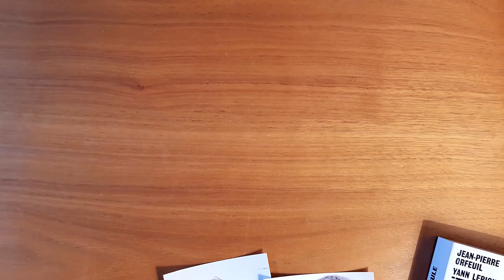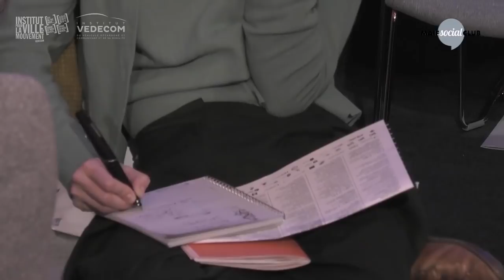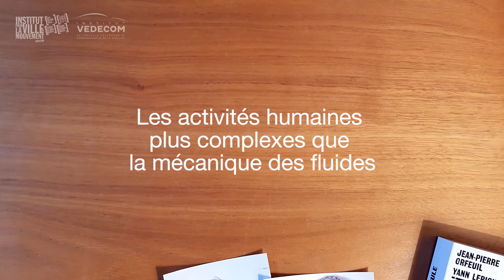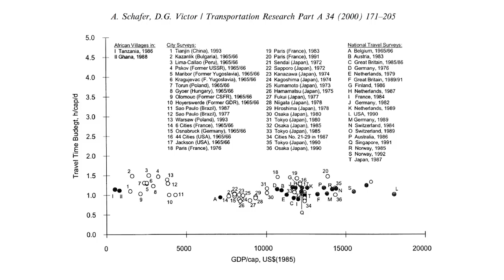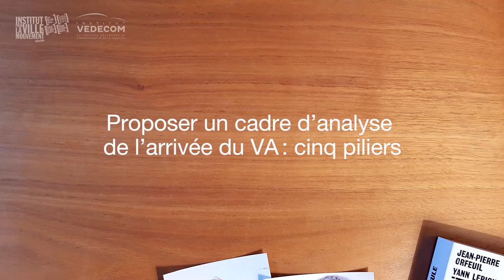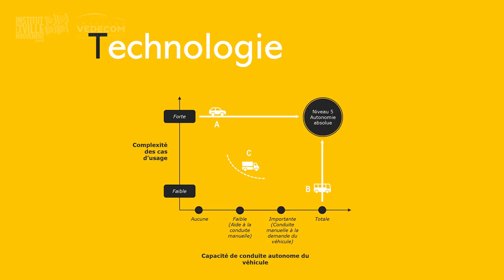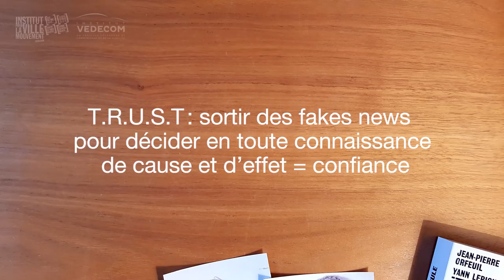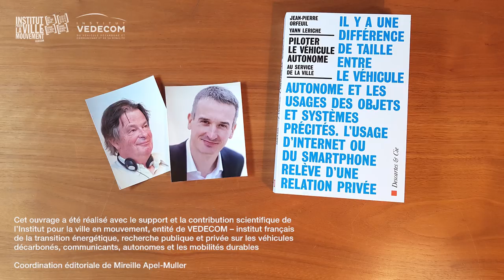Piloter le véhicule autonome: conférence de Yann Leriche (chapitres minutés ci-dessous)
Présentation de l'ouvrage "Piloter le véhicule autonome au service de la ville" co-écrit par Yann Leriche et Jean-Pierre Orfeuil, lors de la table-ronde Hyperlieux mobiles : habiter le mouvement, organisée par l'institut pour la ville en mouvement-VEDECOM   ↓ voir les 6 chapitres

► Chapitres de la conférence :

  0:25 - 1) Imaginons: le véhicule autonome est arrivé
  3:55 - 2) Les promesses affichées du véhicule autonome (VA)
  7:21 - 3) Les activités humaines plus complexes que la mécanique des fluides
10:11 - 4) La constance du budget-temps de transport remise en question par le VA ?
16:58 - 5) Proposer un cadre d’analyse de l’arrivée du VA : CINQ PILIERS
18:14 / TECHNOLOGIE : savoir de quoi on parle pour éviter les malentendus
20:34 / RÈGLES : le droit et l’éthique
23:49 / USAGES : le coût, le temps, le confort et l’expérience, l’image sociale
25:32 / SYSTÈMES ET SERVICES : inscrire le VA dans un système de mobilité
                      complexe - les nouveaux modèles d’affaires
27:52 / TERRITOIRES : un enjeu politique pour piloter l’arrivée du VA et ses usages
28:35 - 6) T.R.U.S.T : sortir des fakes news pour décider en toute connaissance de cause
              et d’effet = confiance

images: Maif Social Club